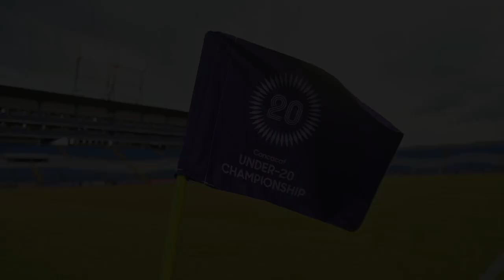MÉXICO 6 0 PUERTO RICO NARRADOR COLOMBIANO MARAVILLADO CON EL NIVEL DE LA SELECCIÓN DE MÉXICO SUB 20